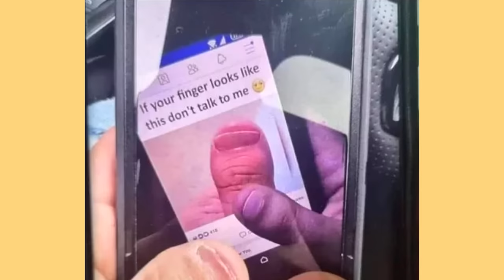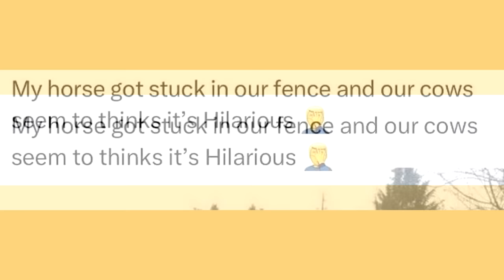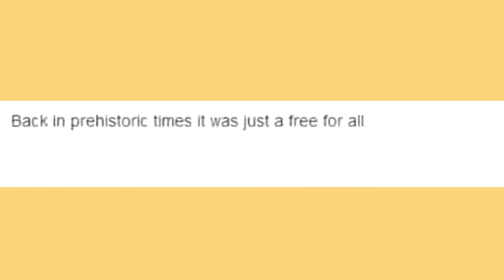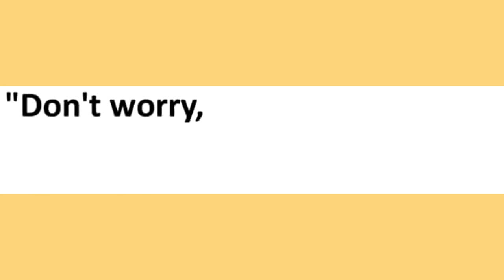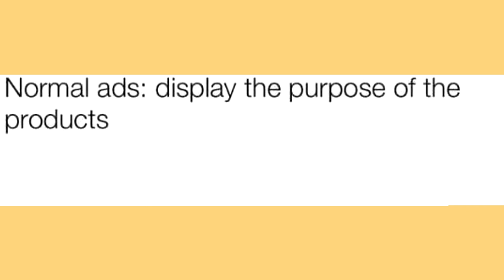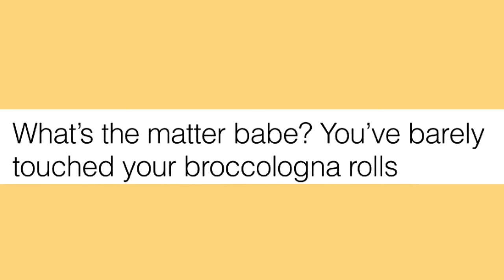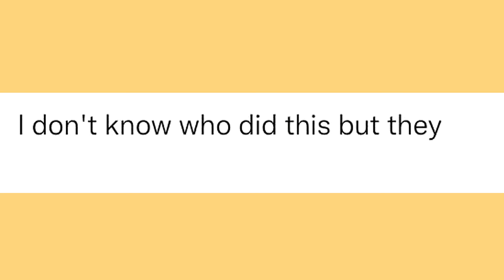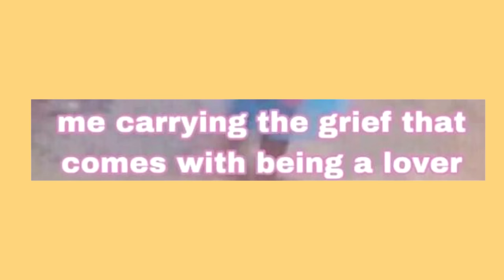Hard Memes That Make Me Take Screenshots